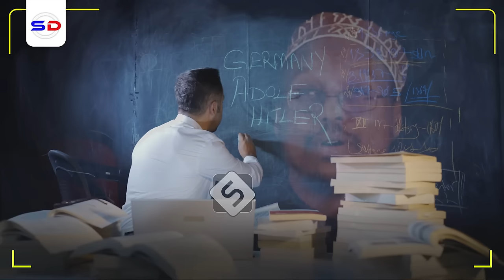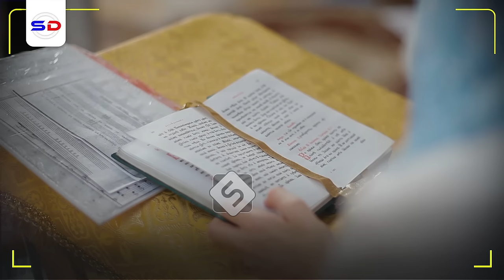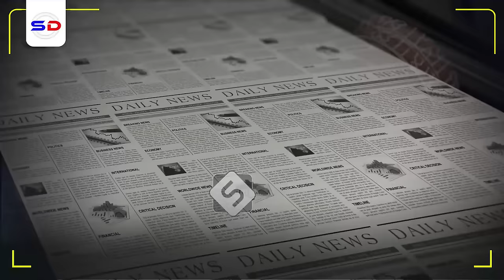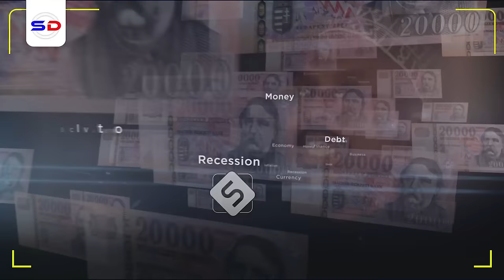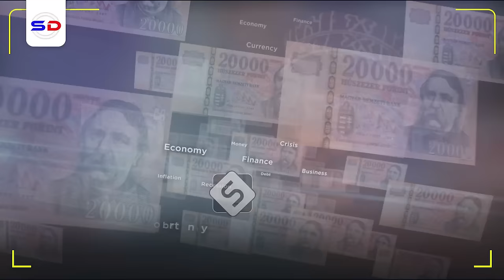Sheekh Mustafe | Qisada Yuhuudi Cunsuri ah oo Nabi Maxamed Arin Cajiiba!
Muxaadiro qiimo badan oo la xidhiidha qoraaladii ugu cajiibasanaa ee laga sameeyey nabi maxamed scw iyo aragtiyiihii ay ka dhiibteen aqoonyahanada aan muslimka ahay By Sheekh Mustafe X
Speaker Sheikh Mustafa X Ismail Harun:
Muxaadiro qiimeheeda leh iyo Sh Mustafe X Ismaaciil Haarun Muxaadiradan Sheekh Mustafe Wuxu Kaga Hadlayaa Arimo Cajiiba oo Maanta Taagan Aynu Ku wada raaxaysano Muxaadiradan Qiimaha Badan Siina Faafino insha Allah

1. This video has no negative impact on the original works.
2. The video is intended for educational and awareness purposes
3. The video is transformative.
4. Video content is always in demand from our community
Tools I use to edit my channel:
Video Editing: Premiere Pro and After Effects-
Graphic Design: PhotoShop and Illustrator
Footage & Images Sources: Dreamstime/Envato Elments/Pexels.com/Pixabay.com/Unsplash.com

Credit
Credit:
Orginal video produced by: Sheekh Mustafe Xaaji Ismaacil Official